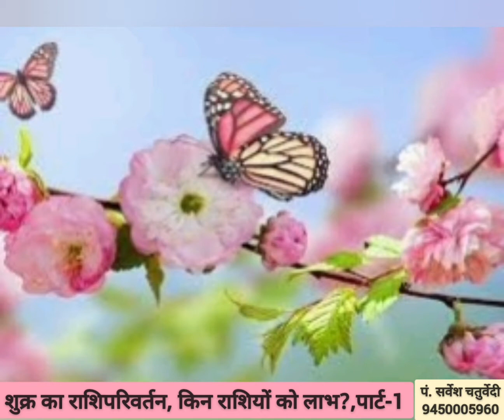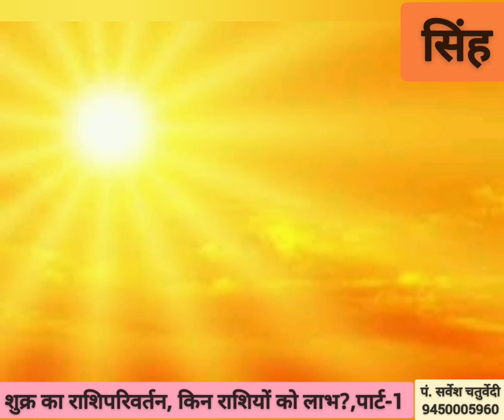!! शुक्र का राशिपरिवर्तन और आपकी राशि पर प्रभाव !!